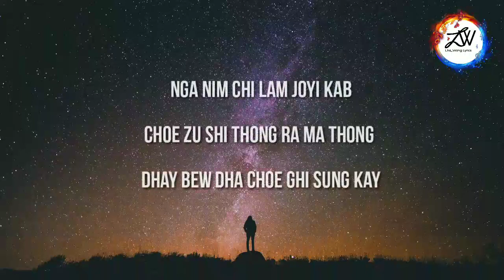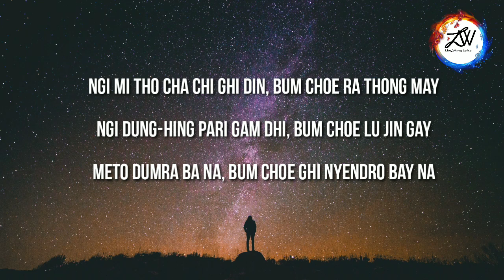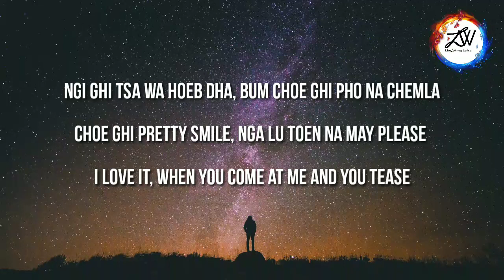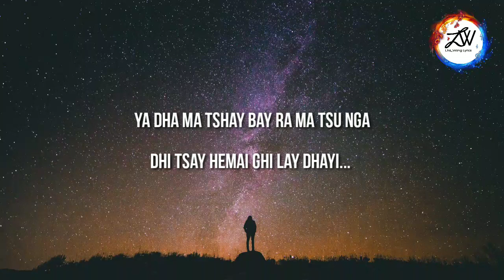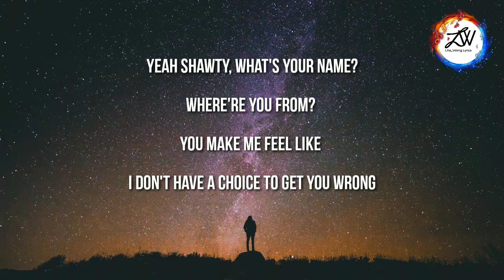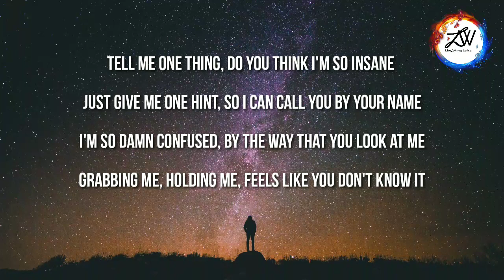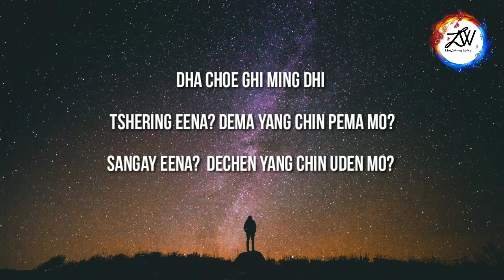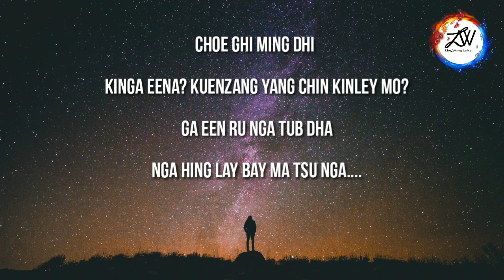CHOE GHI MING - Karma Wangyel X Your boy Zimba lyrics | Bhutanese lyrical video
LhaWang lyrics